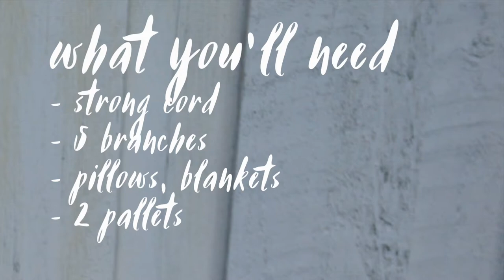Cozy summer idea // DIY teepee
Heelloo! Hope you guys maybe will get some inspiration from this and make one yourself? It's really cozy and nice, so give it a try it takes 10 minutes! Looovvee yaaa and good vibes! xx